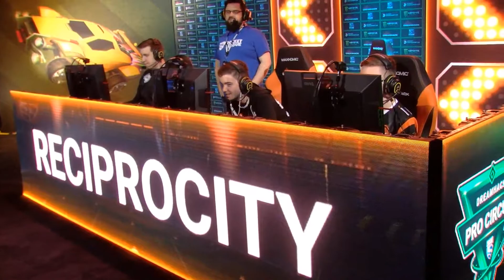Team Reciprocity vs Renault Vitality | DreamHack Pro Circuit: Montreal 2019 | Day 2